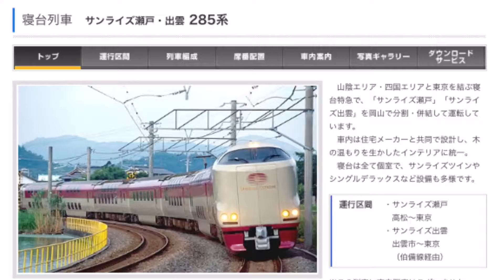『285系・寝台特急 サンライズ出雲』2016/8/21(JR東海道本線)